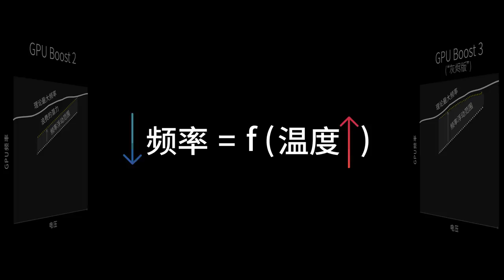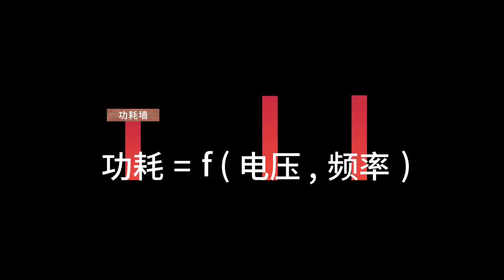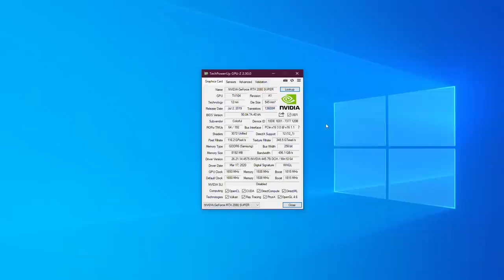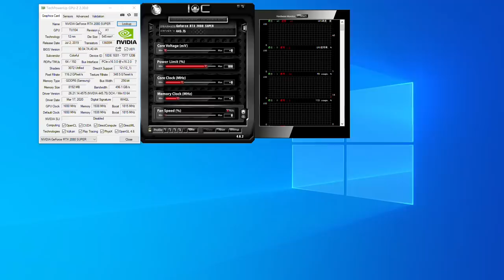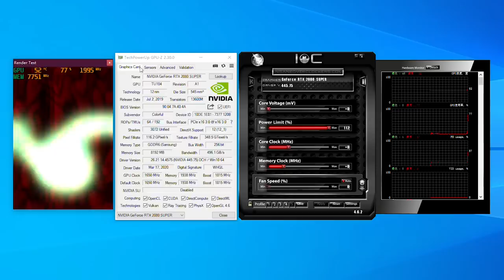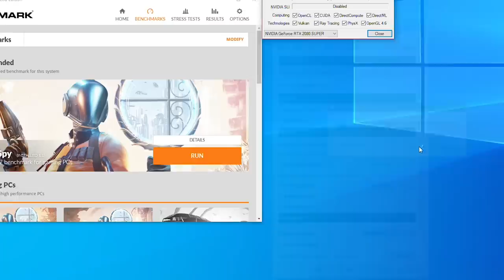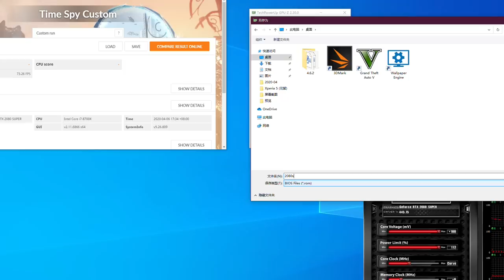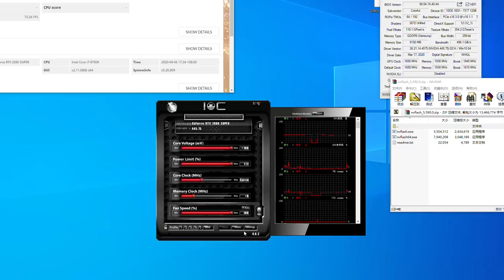免费提升显卡性能！教你给显卡超频（N卡篇）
这可能是你看过最详细的N卡超频教程，赶紧试试看榨干你的显卡吧